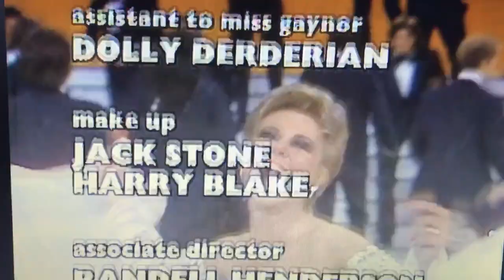Mitzi Gaynor kisses Michael Landon & other Guys - Mitzi & 100 Guys 1975